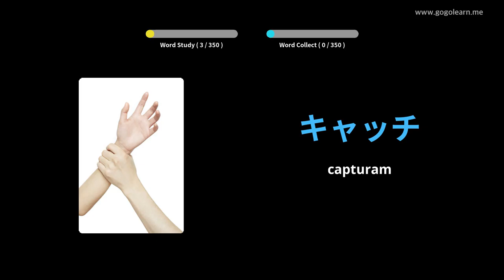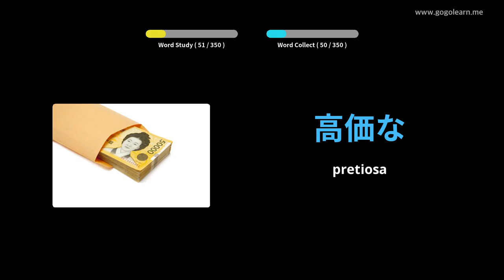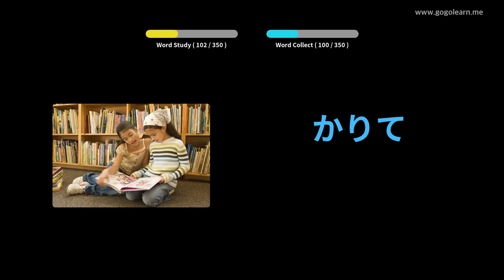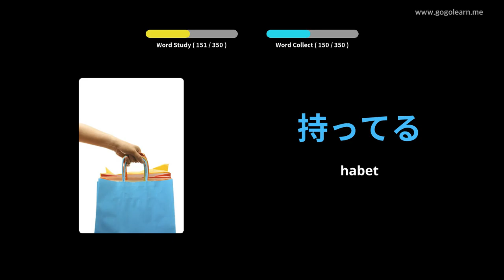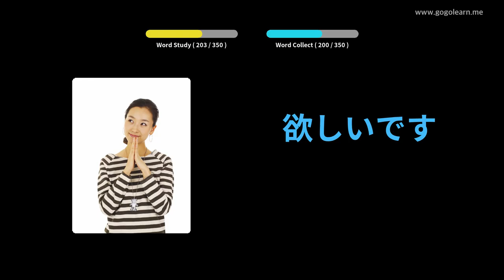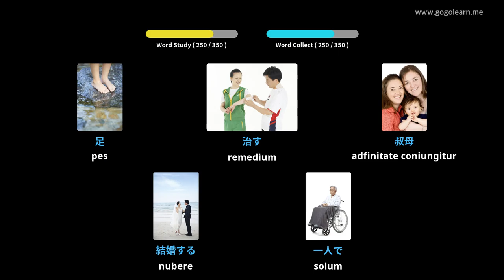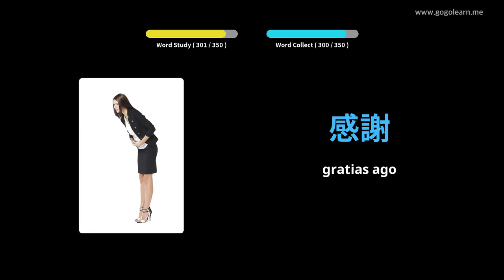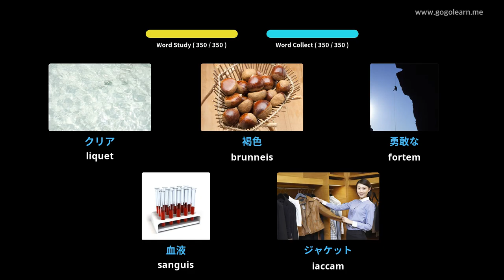Latin Vulgate Iaponica filii | Golearn